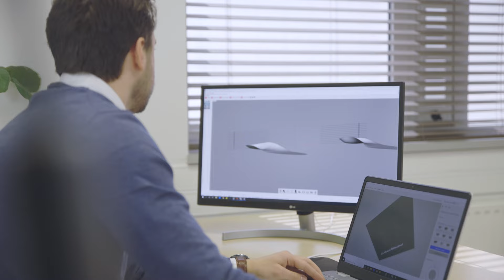Lancering van House of Feet Pro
House of Feet is a foot care centre that offers an answer to every foot problem. In our high-tech workshop in Bruges, we make orthopaedic shoes, custom-made shoes and orthotics.
What is unique is our support for doctors and other healthcare professionals. By mutual agreement, we offer your patients high-quality foot care on location!